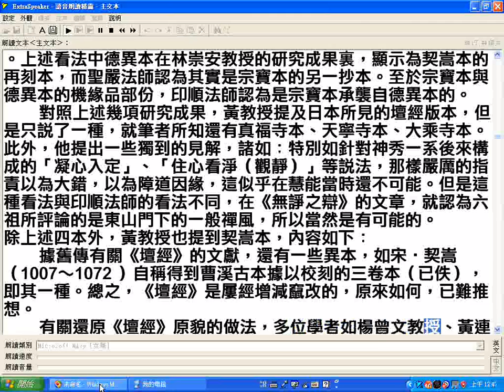6 4b楊曾文教授的研究心得 六祖壇經坐禪品研究以看心看淨之辯證為中心 第二章 六祖與《壇經》相關研究回顧 胡適認為 決不會有人敎人執著心，執著淨